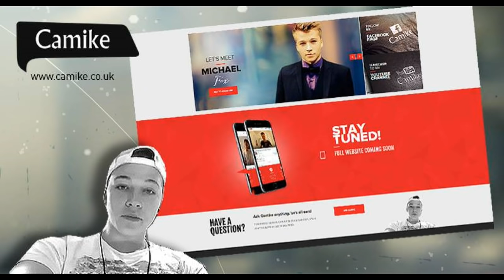Camike | Reacting to old pictures on Facebook!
Why was i so ugly :'(